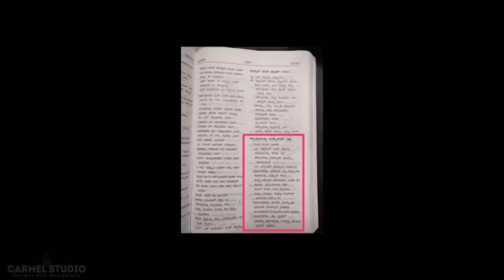ಬೈಬಲಾಂತ್ ಸಾಂಗ್ಲಲೆಬರಿ ಹ್ಯೆ ಪಾವ್ಟಿಂ ಗಾಜಾ ನಿರ್ಜನ್ ಜಾತಲೆಂ? | Fr. Jocy Siddakatte, OCD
For Media Ministry, you can send your contribution to:
Bank Details
Bank Name: South Indian Bank
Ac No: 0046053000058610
Branch: MANGALORE MAIN
IFS Code: SIBL0000046